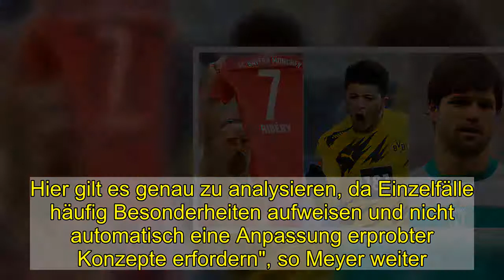Trotz Virus-Mutation: DFL hält am Hygiene-Konzept fest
Aufgeschreckt durch das Corona-Ausbruchsgeschehen bei Jahn Regensburg meldet sich jetzt auch die DFL zu Wort.  Bleibt Regensburg ein Einzelfall? Die DFL will an ihrem Hygiene-Konzept festhalten.  imago images  Für die acht Infektionen ist unter anderem eine britische Virus-Mutation verantwortlich. Der Verband verfolgt die Entwicklung des Pandemiegeschehens, sieht jedoch noch keinen Anlass, das Hygienekonzept erneut anzupassen.  Aufgrund der Anordnung einer 14-tägigen Quarantäne für den gesamten Jahn-Mannschaftskader durch das Gesundheitsamt musste das DFB-Pokalspiel am heutigen Abend gegen Werder Bremen abgesagt werden, auch die Zweitligapartie am Sonntag beim VfL Osnabrück ist stark gefährdet. Am Montag hatte Regensburgs Geschäftsführer Christian Keller erklärt, dass nach Cheftrainer Mersad Selimbegovic auch "einige Spieler" positiv getestet worden seien. Auf Anfrage der ARD-Sportschau teilte die Gesundheitsbehörde am Dienstag mit: "Nach derzeitigem Stand wurde die britische Variante bei vier von insgesamt acht Fällen nachgewiesen."  Regensburg gilt für die DFL noch als Einzelfall  "Das anerkannte medizinisch-hygienische Konzept, das bereits mehrfach weiterentwickelt wurde und zu dem es inzwischen verschiedene Ergänzungen gibt, ist auch weiterhin die Grundlage für den Spielbetrieb. Innerhalb der 'Task Force Sportmedizin/Sonderspielbetrieb' verfolgen wir selbstverständlich dennoch aktuelle Entwicklungen permanent, beispielsweise in Bezug auf Mutationen", sagte Task-Force-Leiter Prof. Dr. Tim Meyer laut einer DFL-Mitteilung.  Regelmäßig kämen neue Aspekte und Fragestellungen in Zusammenhang mit Corona auf, "da unterscheidet sich der Sport nicht vom Rest der Gesellschaft. Und das ist bei einem neuartigen Virus und erst recht in einer Pandemie auch zu erwarten. Auch deshalb ist weiter eine hohe Disziplin aller Beteiligten unerlässlich. Dies dient auch dazu, gegebenenfalls zu reagieren - vor allem für den Fall von erkennbaren Trends. Hier gilt es genau zu analysieren, da Einzelfälle häufig Besonderheiten aufweisen und nicht automatisch eine Anpassung erprobter Konzepte erfordern", so Meyer weiter.  Ansgar Schwenken, Mitglied der DFL-Geschäftsleitung, zeigt sich zuversichtlich "dass bei konsequenter Umsetzung und entsprechender Darlegung aller Maßnahmen des Konzepts eine Verhängung von pauschalen Mannschaftsquarantänen in der Regel nicht erforderlich ist".  Michael Ebert  Wenigste Spiele für 50 Assists: Wen Sancho alles überholt hat